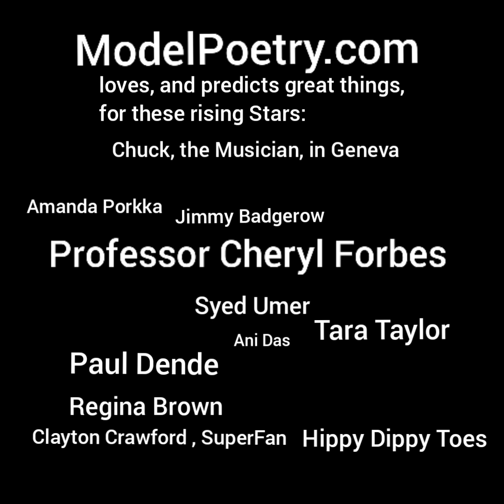Mariah!! Top 4 of some of the highest high notes in the world!!! Whistle tone Mariah Carey- level!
Mariah Carey! High notes like Mariah! But wait...Does she reach the high note at the end??

Mariah Carey -type high note!!!
Singer hits note!! Whistle tone!

Mariah Carey -type high notes!! Ariana Grande fans shocked at singer's high notes!! Whistle tone!!!

Support the singer:
Song: "I know there is more than this"--
For download, exclusively on
Bandcamp.com:

Resources:

(Great app to make music on your phone)
11 studio-recorded instruments
127-track sequencer for MIDI & audio
2 real-time effects (reverb & filter)
10 drum loops
Photorealistic 85-key keyboard

Phone: Samsung Galaxy A10e
(Great for making music
on your phone, esp with app
"Walk Band")

Get the singer's music:

Album 1

Album 2

Get the Model's look:

Necklace, when singing
low notes, worn in the video
Ashione Gallery

Flower necklace style:

Song:
"Mariah, Memoir, Deep Secrets and Drake", is out...